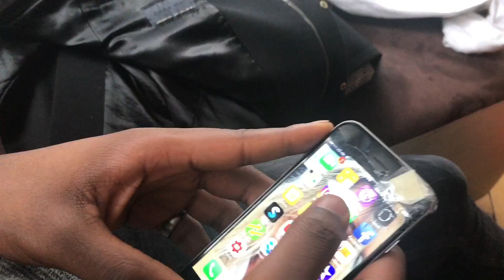Die SCHLIMMSTEN MOMENTE die jeder kennt!!